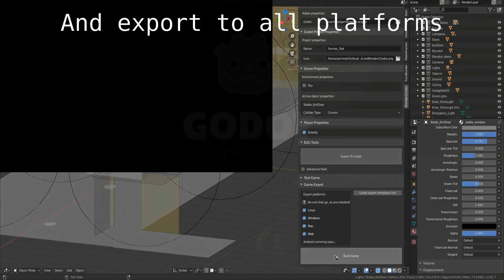Blender2Godot addon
Blender 3D to Godot Engine addon v.0.1.